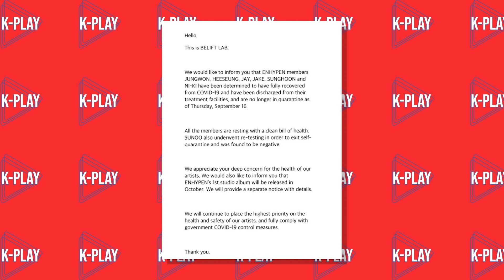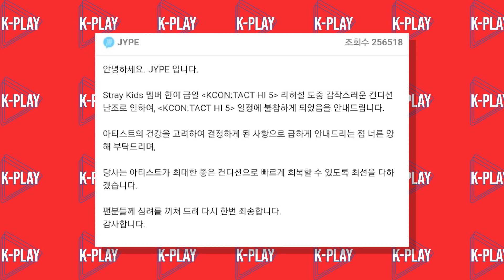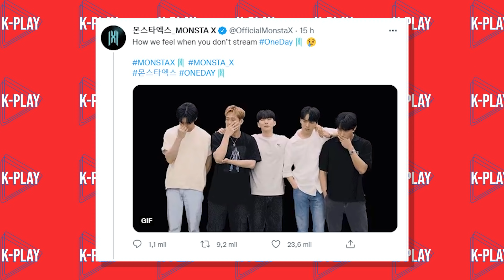MONSTA X CAUSA POLÊMICA COM TWEET! SUNGCHAN, JIHOON E O PRESENTE ESTRANHO E MUITO MAIS!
Olá, pessoal! Sejam bem-vindos ao K-Play!

Hoje estamos aqui com mais um vídeo do WEEK-PLAY! O quadro do canal focado nas últimas notícias do mundo do K-POP!

Meu instagram: @leticiakplay